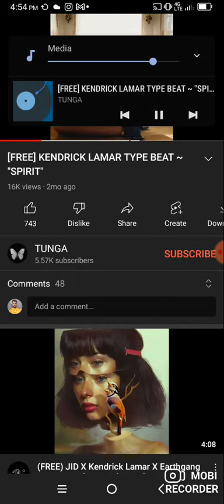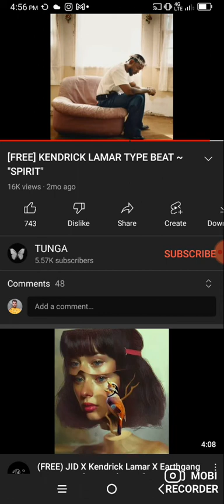underthirdtungConclushzhng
Mobi Recorder